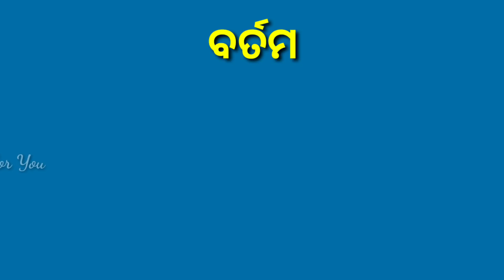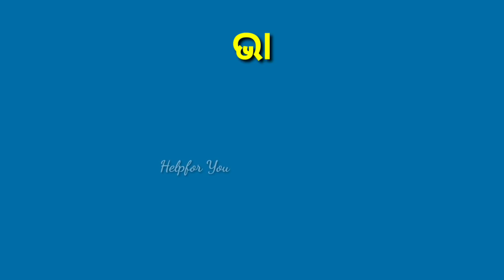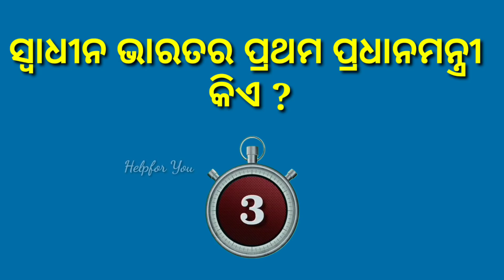India GK | How Many People are There in India ? Indian Constitution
India GK
How many people are There in India
Indian Constitution